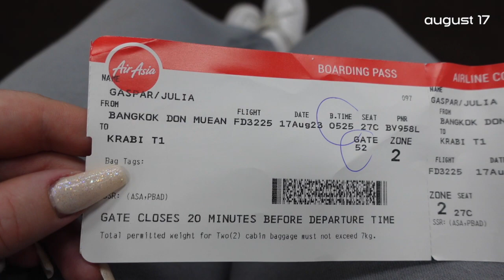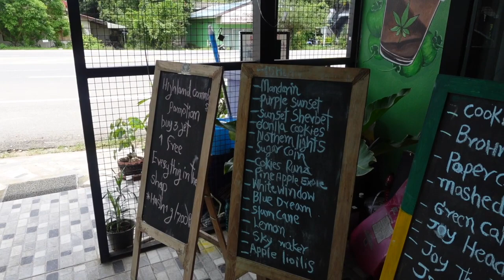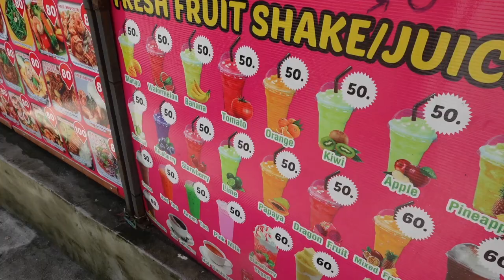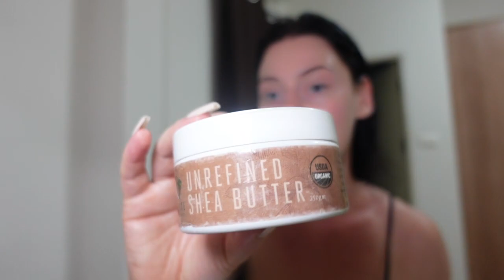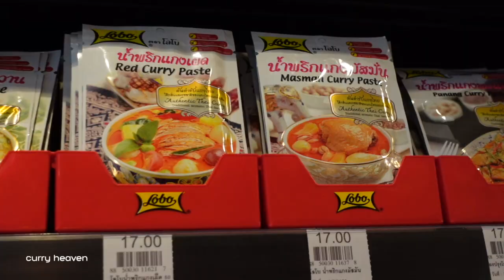SOLO TRAVEL – Life in Krabi, Thailand Vlog – Khlong Muang Beach, Ao Nang & more!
I traveled to Krabi, Thailand solo and completely immersed in nature, drank coconuts on the beach and dove deeper into my consciousness.

This was my second time in Thailand in 2023 and I am already itching to come back. Krabi has my heart, and I can definitely see myself living here for a longer period of time.

♡ Julia ♡

Timestamps:
00:39 Krabi
5:30 Khlong Muang Beach
12:11 Ao Nang
12:28 Ao Nang LandMark Beach